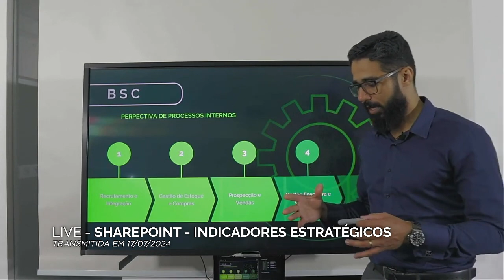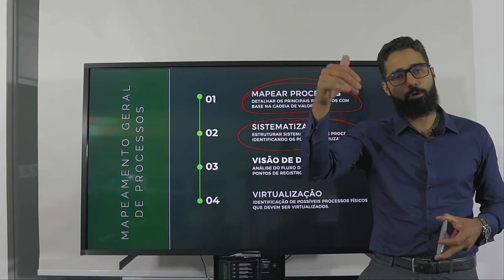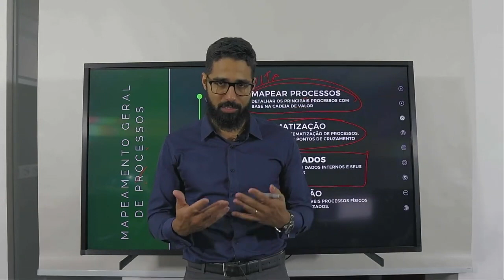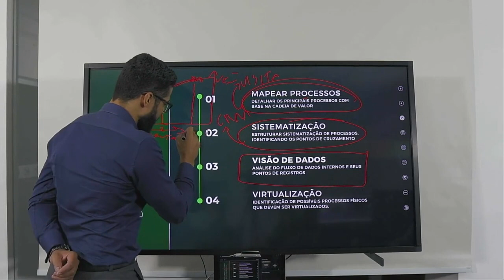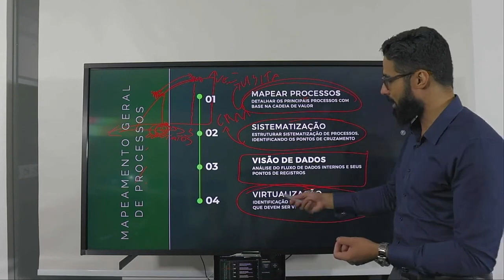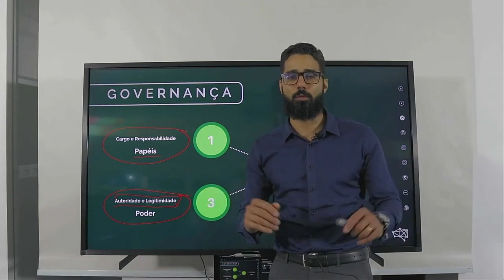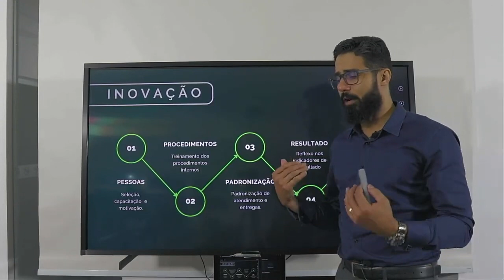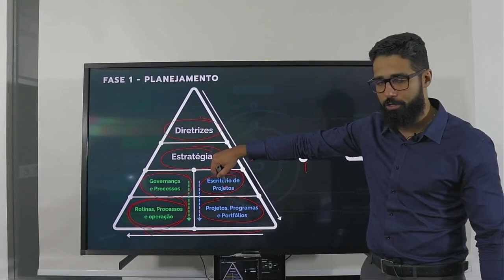Como Implantar Indicadores Estratégicos na Sua Empresa | Corte Live | Carlos Pires Consultor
Live transmitida no dia 17/07/2024 com o tópico Como Controlar Indicadores Estratégicos no Sharepoint.

Na última semana, eu apresentei alguns passos básicos e práticos para implantar alguns indicadores estratégicos de desempenho dentro de uma empresa! Quer saber como? Então assista esse vídeo até o final!

Domine os indicadores estratégicos do seu negócio através do Office 365. Se você acompanhou a aula da semana passada sobre como Gerenciar o Mapa Estratégico na sua empresa, sabe que começamos a transformar sua gestão estratégica. Agora, é hora de dar o próximo passo: controlar esses indicadores de forma prática e eficiente.

Este é apenas um pedaço da Live sobre Sharepoint. As lives estão acontecendo toda quarta, às 19h30.

Eu sou Carlos Pires, falando sempre aqui de planejamento, gestão e muita contabilidade estratégica!